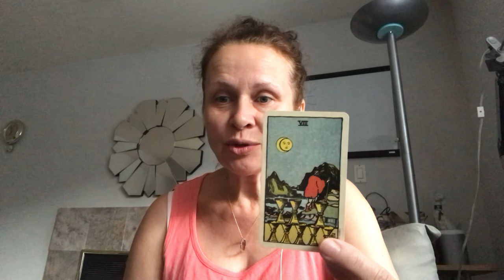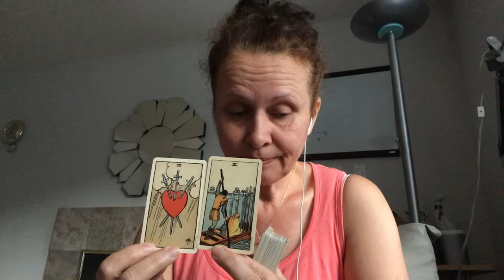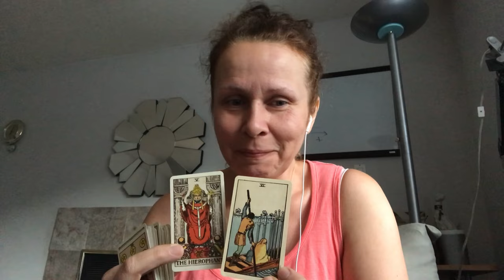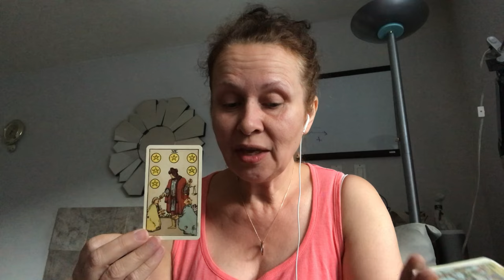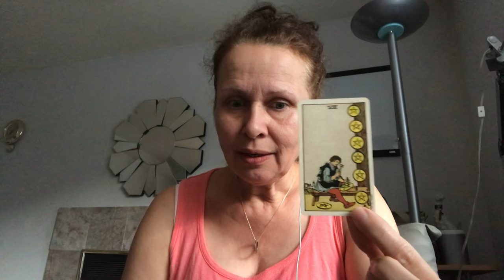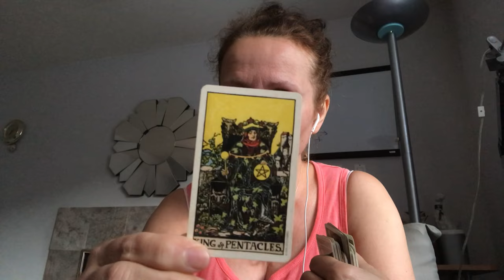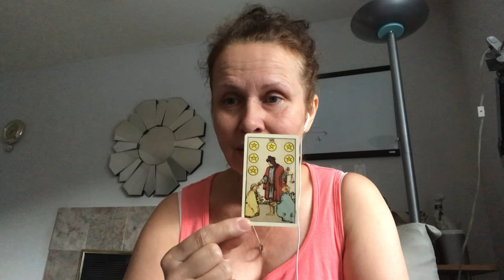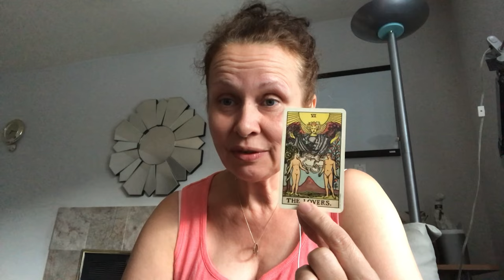Что или кто в её/его жизни сейчас?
Посмотрим на картах таро - что происходит с загаданным человеком прямо сейчас!